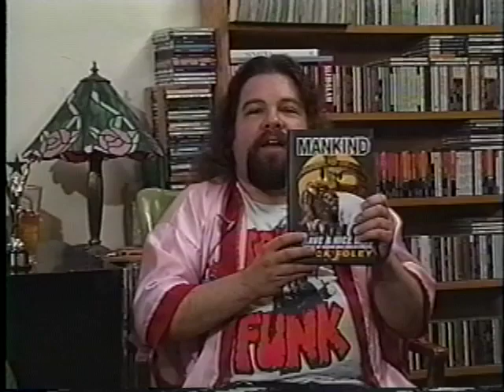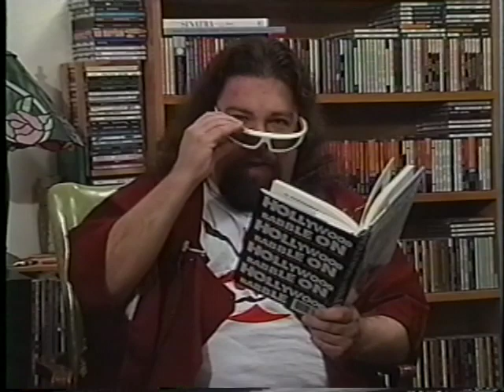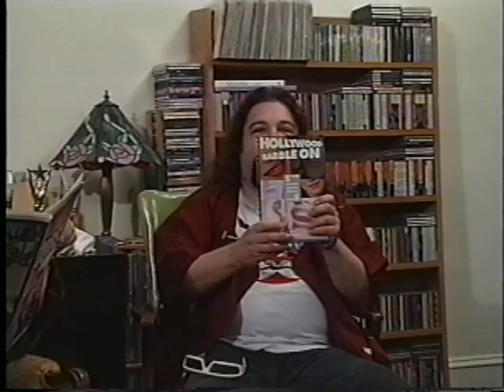Prima-Donns' Book Corner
Book world veterans the Prima-Donns host a new segment discussing their favorite books. Donn is very enthusiastic. Donn, not so much.